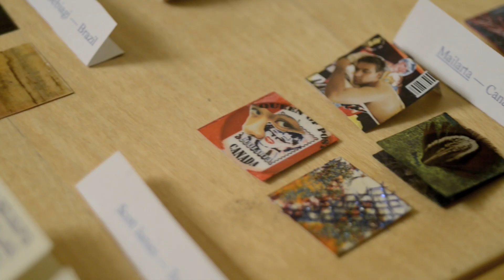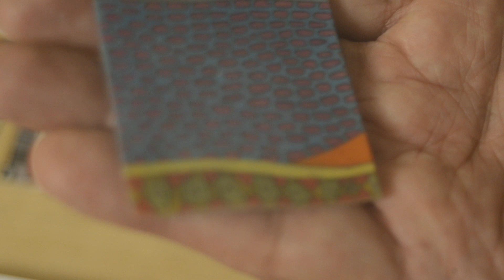Josh Ronsen - Mail Artist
A brief look at Josh Ronsen's collection of mail art and the cyclical nature of mail art's inspiration.